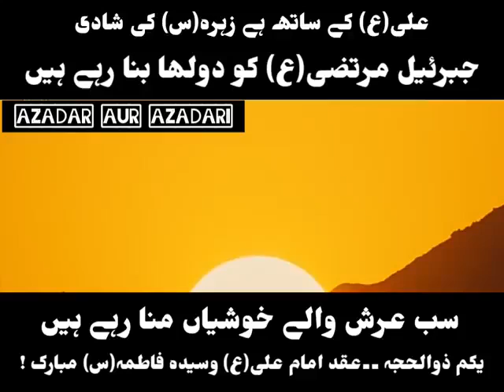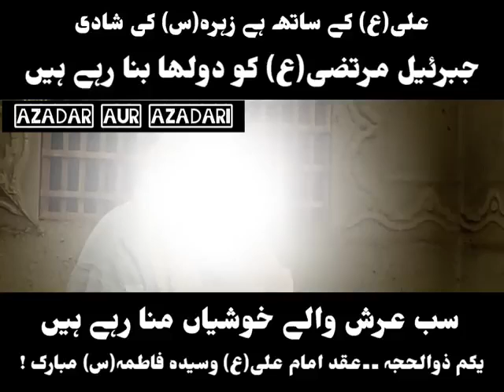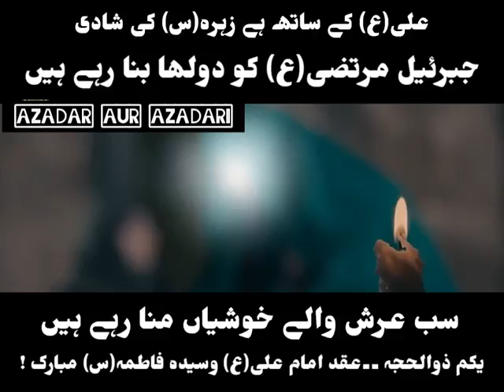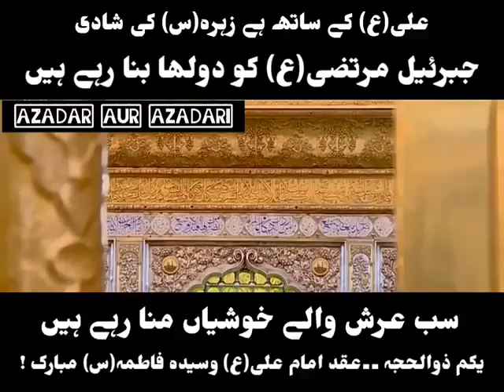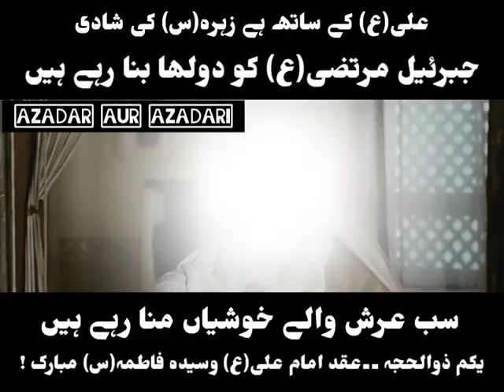1st Zilhajj Aqad Imam Ali O Bibi Fatima Zehra sa Mir Hasan Mir And Allama Sahab By KarbaLa 72#shorts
1st Zilhajj Aqad Imam Ali O Bibi Fatima Zehra sa Mir Hasan Mir Manqabat Status By KarbaLa 72#shorts

Status Nohay,

Mir Hasan Mir,Nadeem Sarwar,Ali Shanawar,Ali Jeer,Mesum Abbas,Farhan Ali Waris,Joan Rizvi,Mir Sajjad Mir,Mir Takallum,Kazmi Brothers,Karbalai Brothers,Mukhtar Hussain Fatehpuri,Raza Abbas Zaidi_Shahid Baltistani_Shahid Panjetani,Raza Abbas Shah,Mir Muhammad Kazmi,Danish Ali,Irfan Haider_Amjad Baltistani,Moazam Ali Mirza,etc Manqabats and Noha.
WhatsApp Status

Heart touching Noha whatsapp status Bula le karbala Maula New Noha Whatsapp status|Muharram Status Title: Bula le karbala Maula Edit by: KarbaLa_72 Share & Support Like And Subscribe Thanks for Watching •• Follow us on our All Social Media Channels •• ◆● KarbaLa_72 © ●◆ •• Subscribe! Now ••